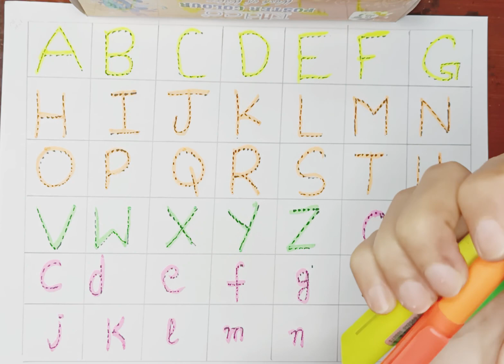A for Apple,B for Ball, C For Cat,Alphabets,kids class